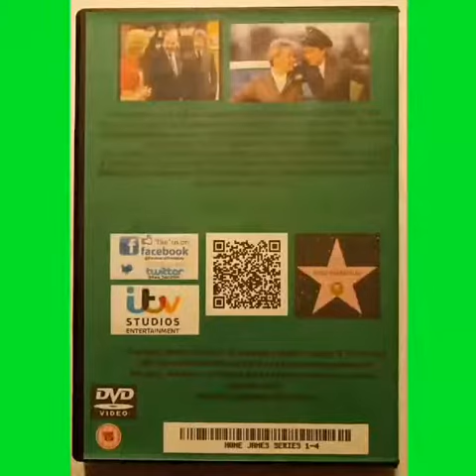Home James Complete Series 1 4 DVD £22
Home James! is a British television sitcom which aired from 1987 to 1990, starring comedian Jim Davidson, who played the role of Jim London. The show was a sequel to the sitcom, Up the Elephant and Round the Castle. The show was made for the ITV network by Thames Television.
Jim London (Jim Davidson) is a working class cockney lad who lands a job as a chauffeur for businessman Robert Palmer (George Sewell) who has had his driving licence withdrawn. Palmer's butler (Harry Towb) doesn't approve of Jim but gradually accepts him.

 Format; NTSC on Dvd-R. Region; Multi-region 0 (free) so will play Worldwide on all Dvd players including pal format. Source Tv/Vhs to Dvd transfer and re-master. Quality 8/10